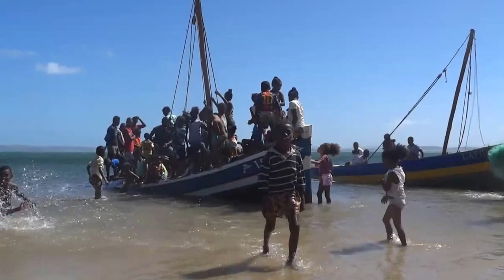Ramena course Bateau, Madagascar.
Ramena course  Bateau tout les ans.